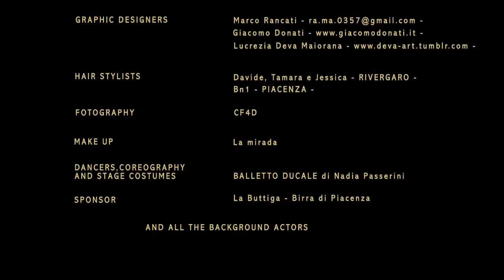Porquè la Vida -Marco Rancati -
New videoclip from LionVideo Produced by DA.NU.DA- SOUND.
Artist RA.MA.